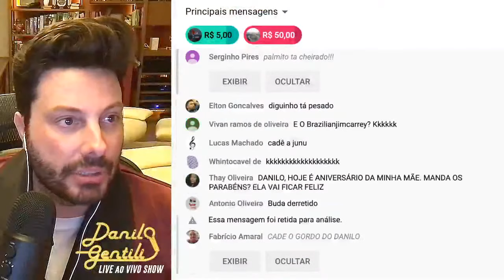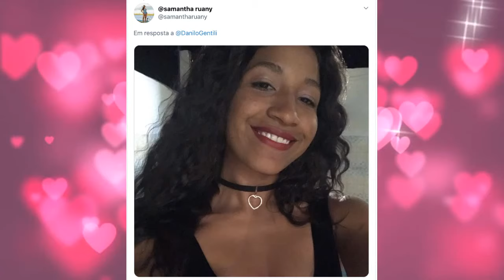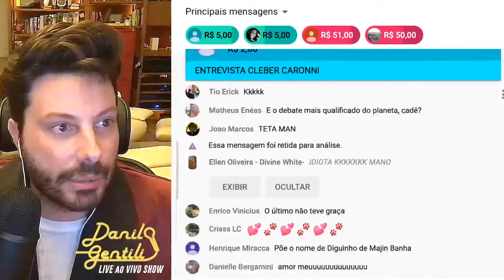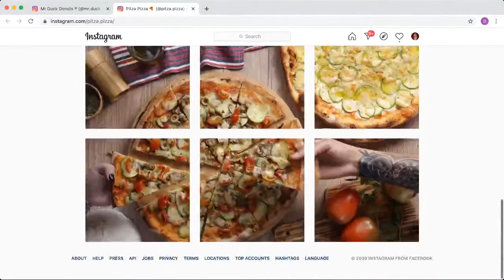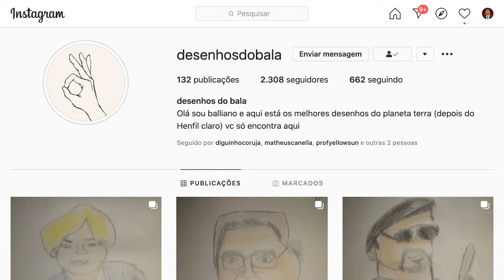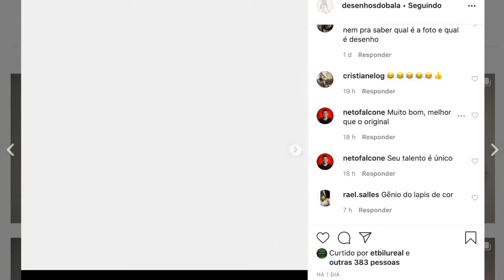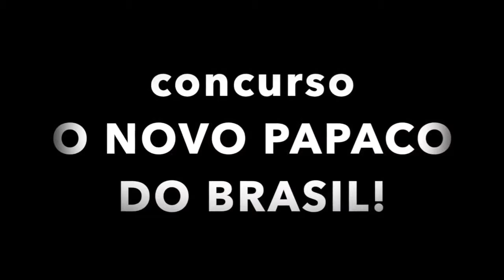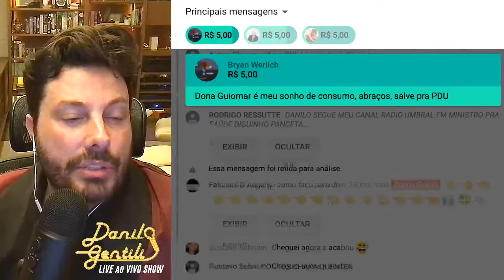DG Live ao Vivo Show | Debate Mundial: Stallone, Paloma, Et Bilú, Gordonaro + Concurso Novo Papaco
A LIVE MAIS ARROMBADA DO BRASIL! HOJE COM:
- Concurso: O NOVO PAPACO DO BRASIL
- Recados do Coração
- Debate Mundial com Stallone do Brasil, Paloma, ET Bilú, Yellowsun e Almodenga com Peruca
- Desenhos do Bala
- Informação e Credibilidade